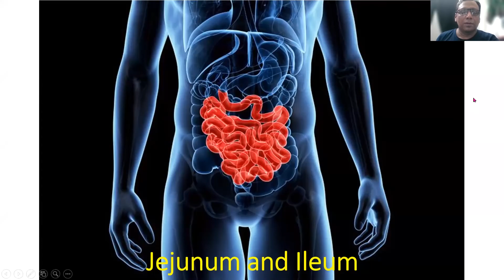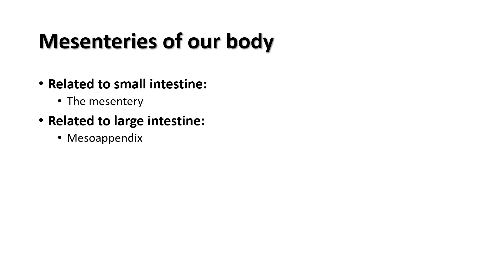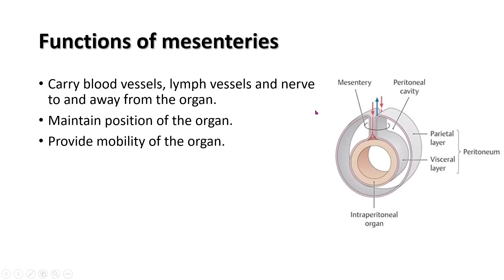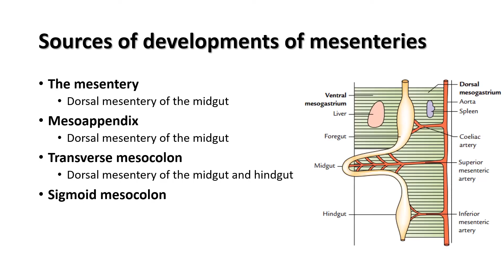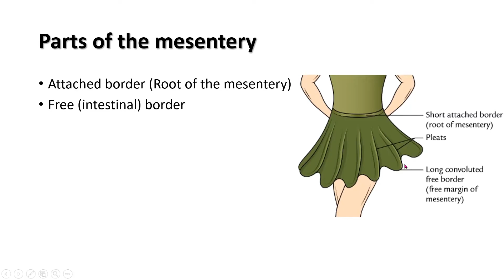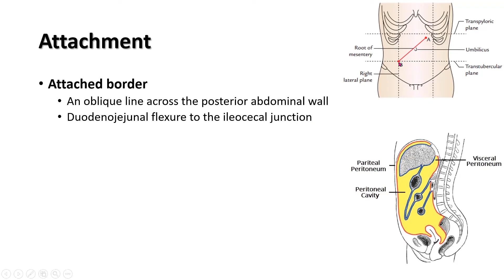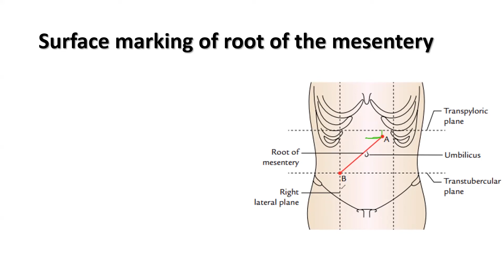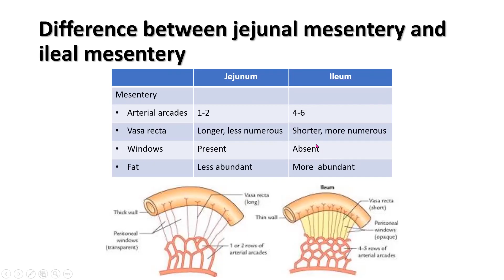Mesentery and the mesentery. Prof. Dr. Md. Ashfaqur Rahman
A fruitful detailed discussion. Next part on jejunum and ileum (small intestine proper) is coming soon.